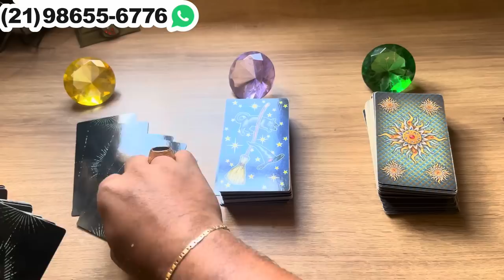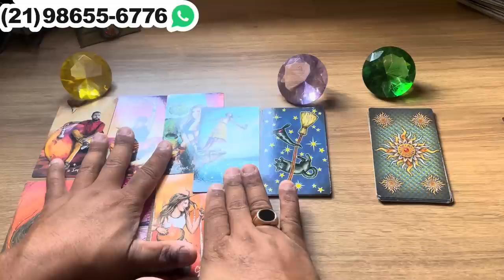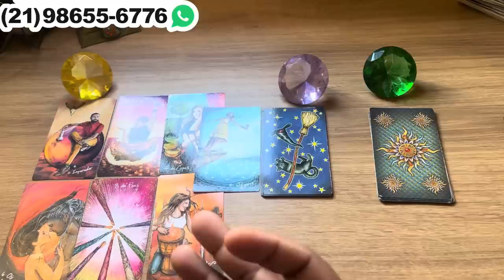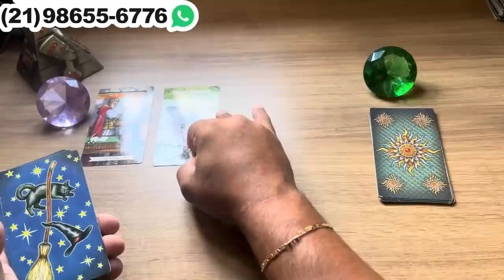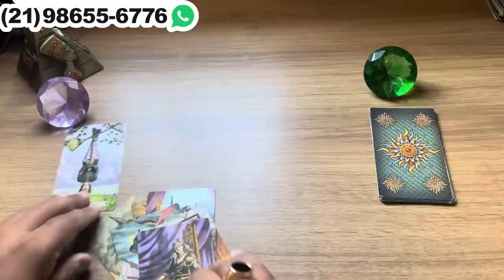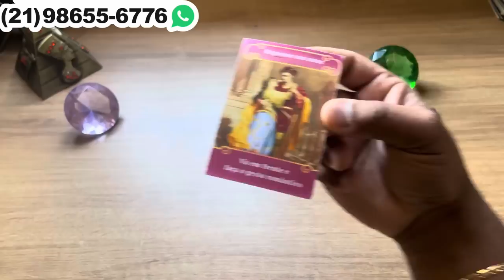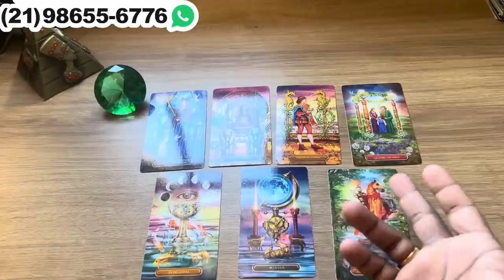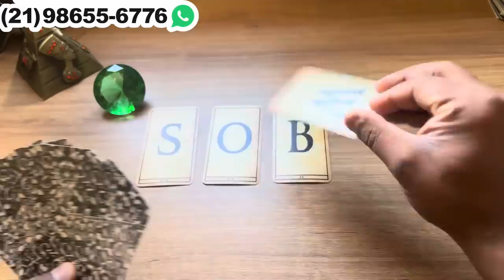VAI TE PEDIR UMA NOVA CHANCE!, E agora? + LETRA INICIAL | Tarot Responde 💘